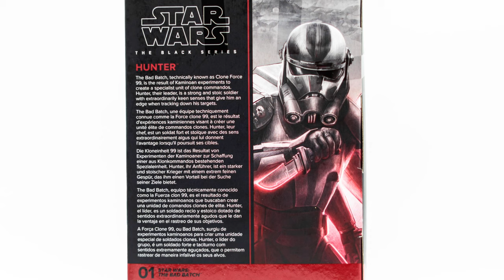Star Wars The Black Series: The Bad Batch Crosshair & Hunter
I review Crosshair and Hunter from Star Wars The Black Series line of figures.